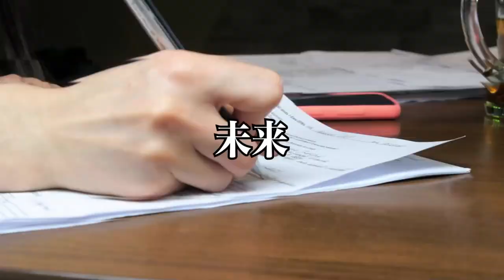【未来のお話】日本と世界の未来を予測します!!